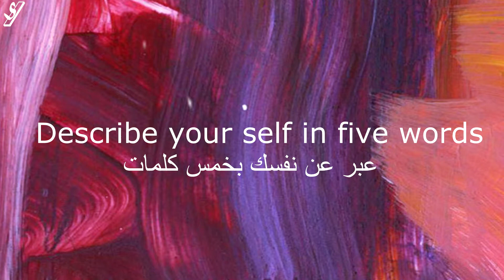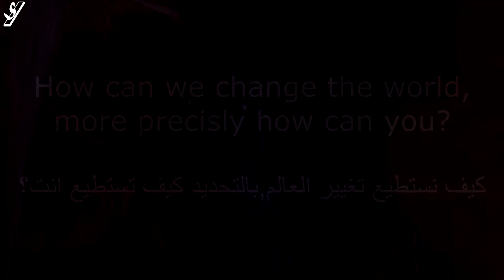Essa Al Hayee (The Legendz Band) Interview By SlashHSZ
through my trip into life i come across many inspiring people and having the camera in my hands allow me to share some of their wisdom , an interview i had with a raggae musician from the gulf area shares the same music taste as i do and the thoughts i represent,

i hope you enjoy this interview half as much as i enjoyed doing it

THE LEGENDZ REGGAE REVOLUTION:-

THEY'RE THE "ONLY" BAND WHO SPECIALLIZED THIS KIND OF MUSIC (REGGAE) IN KINGDOM

OF BAHRAIN AND ALL OVER THE GULF.

STARTED IN 2008 AS AND STILL MOVIN' ON THE ROAD, ALWAYS DOIN' THE BEST REGGAE

ROOTS AND THEY COVERED MOST OF BOB MARLEY SONGS AND SOME OF POPULAR

REGGAE ARTIST, INCLUDING THEIR OWN SONGS.

DID A LOT OF CONCERTS AND HAS PARTICIPATED IN MANY MUSIC FESTIVALS, HERE SOME:

Bahrain Air Show 2nd day, Bahrain International circuit Drag race event , Yacht race

entertainment day, Athari show, Athari park Eid concert, Bahrain International Race Zone (2

times), 2009 summer show in seef mall, AMA music festivals, NYIT music festivals, Alliance

Frances (4 times), Pars international hotel , Riviera hotel, Gulf hotel, Bahrain Nescafe talent

show, Lost Paradise events , Taa2 elshbab event, Al rewaq art space music events, Yacht

Club... And more.

BAND MEMBERS HAVE A LOT OF MUSIC EXPERIENCE IN THEIR MUSIC INSTRUMENTS

AND ESPECIALLY IN THIS KIND OF MUSIC.

1. Main vocal & Guitarist: Essa Al Hayee

2. Drummer: Abdulla Adnan

3. Bass guitar: Hassan Rashid

4. Keyboard & back vocal: Fahad Sayar

5. Guitarist: Mohamed Rashid

6. Hand percussions: Yousif Al Zayani

'We can do it as half band like 3 members for small events and as usually full band'

(Follow us in Facebook: THE LEGENDZ REGGAE ROOTS)

AND HERE SOME VIDEOS IN OUR YOUTUBE PAGE: essa reggae